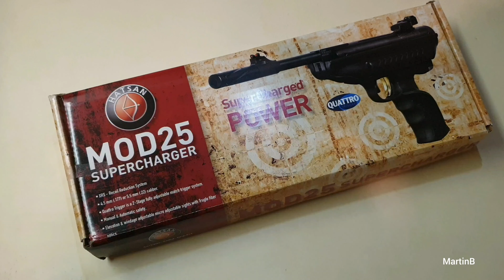MartinB intro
intro kanálu